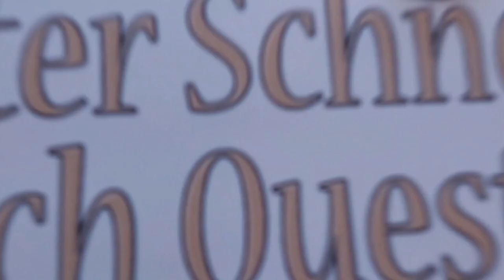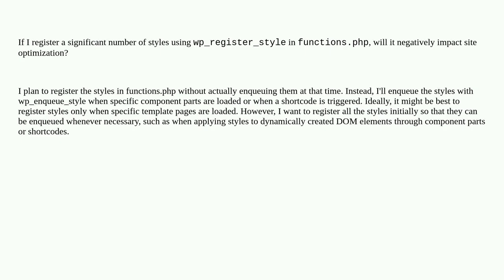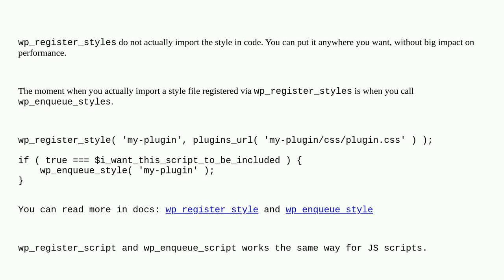Wordpress: Does registering a large number of styles with wp_register_style negatively impact sit...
Does registering a large number of styles with wp_register_style negatively impact site optimization?

A special thanks goes out to the community

  wp-register-style